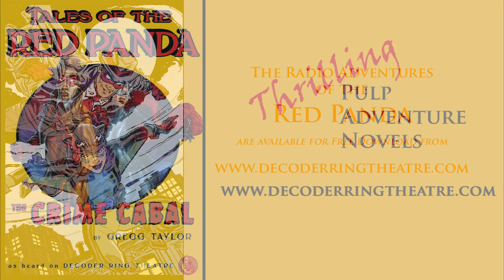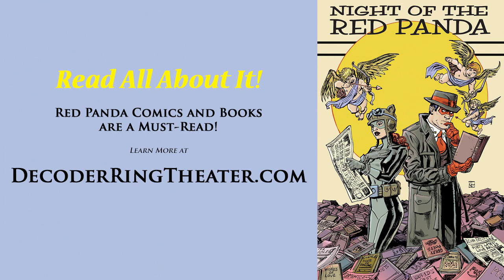Red Panda 011 - Duality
This Episode: "Simon Radford released this morning. Apparently cured. Thought you should know." So reads the terse note from The Red Panda's agent. But can a maniac like Radford, who once terrorized the city as the villainous Electric Eel ever be truly reformed? And if so, who is behind the reign of terror that sweeps across the city? Can our heroes crack this case while struggling with their own... Duality? (Original Airdate, May 2006)